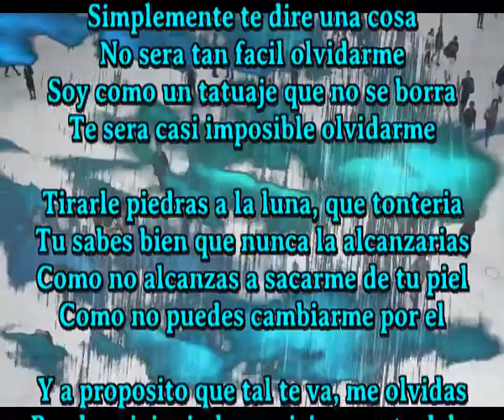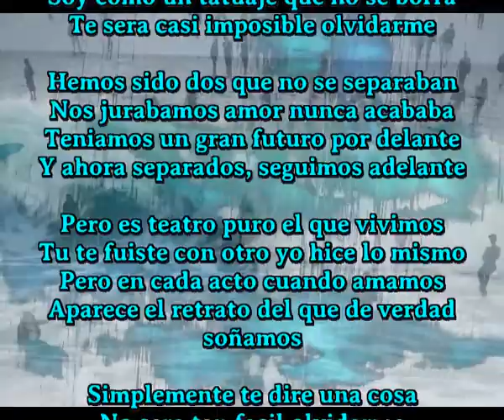Te sera casi imposible olvidarme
Unico cantaautor que crea una cancion diaria y a veces mas

Simplemente te dire una cosa
No sera tan facil olvidarme
Soy como un tatuaje que no se borra

Tirarle piedras a la luna, que tonteria
Tu sabes bien que nunca la alcanzarias
Como no alcanzas a sacarme de tu piel
Como no puedes cambiarme por el

Y a proposito que tal te va, me olvidas
Puedes vivir sin las caricias que te daba
Puedes vivir sin mis manos que te conocen
Puedes olvidar de mi nuestros roces

Hemos sido dos que no se separaban
Nos jurabamos amor nunca acababa
Teniamos un gran futuro por delante
Y ahora separados, seguimos adelante

Pero es teatro puro el que vivimos
Tu te fuiste con otro yo hice lo mismo
Pero en cada acto cuando amamos
Aparece el retrato del que de verdad soñamos